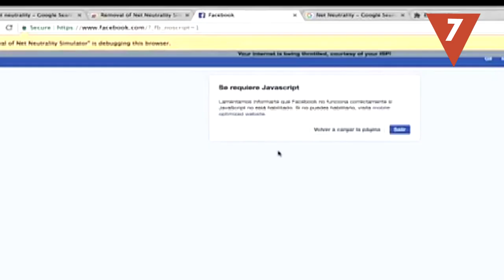¿Es el fin de la neutralidad en la red?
Vulnerar la neutralidad en la red no solo supondría una pérdida de libertad de los usuarios sino que implicaría el cobro de una tarifa dependiendo del contenido, página web, plataforma o aplicación a la que accedan. ¿Estamos ante el fin de un Internet libre? ¿Podrá la “Asociación de Internet” revertir la ley que fulmina esta neutralidad?